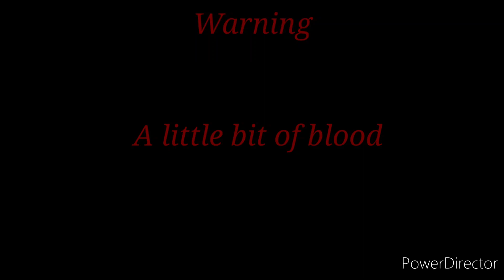Sometimes it's hard to face reality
Sorry for not posting in a while